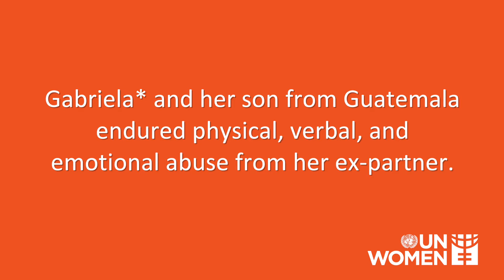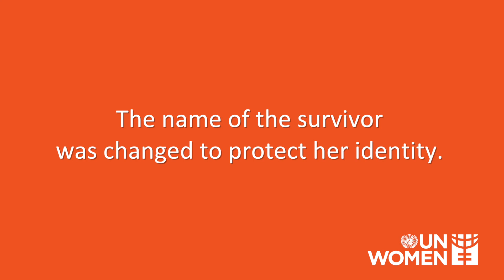Speaking Up | Gabriela reflects on overcoming verbal and physical abuse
Gabriela* and her son faced years of abuse from her former partner. When she fell into depression and needed support, she received a visit from Viviana, a lawyer at the Women’s Justice Initiative.

The Women’s Justice Initiative is a grantee of the UN Trust Fund to End Violence against Women in Guatemala.

*Name changed to protect the identity of the survivor.

Speaking Up is an audio series dedicated to documenting the voices of women worldwide.